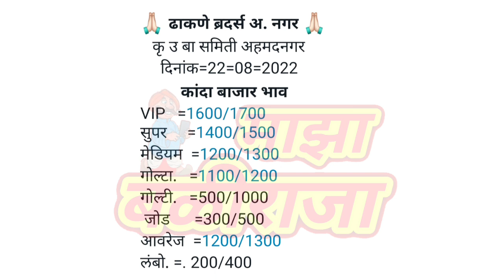अहमदनगर कांदा भाव। घोडेगाव कांदा भाव live। kanda bajar bhav today।